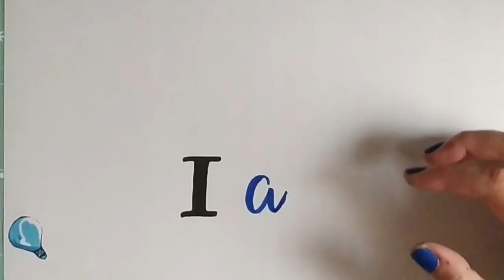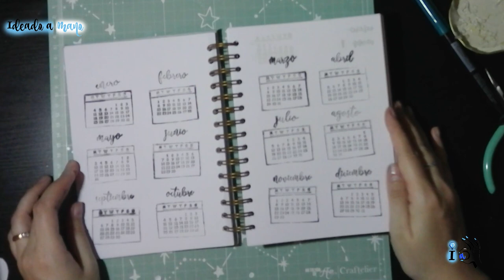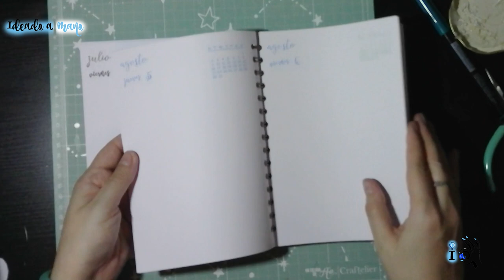COMO CREAR TU PROPIA AGENDA PERSONALIZADA DESDE CERO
En el vídeo de hoy vamos a preparar nuestra agenda para el año que viene y lo vamos a hacer totalmente a nuestro gusto. Y os voy a enseñar cómo hago una agenda de página por día pero os voy a dar todas las indicaciones para que la hagáis del tipo que queráis. Así ya no tenéis excusa para no llevar al día el año que viene...

Materiales:
- Carton gris, carton piedra o cartón contracolado
- Folios o cuartillas
- Papel o tela para encuadernar
- Cola blanca o Tacky
- Cinta de doble cara
- Cutter o bisturí, tijeras
- Goma elástica
- Anilla
- Encuadernadora o troqueladora de agujeros
- Sellos y tinta y/o rotuladores